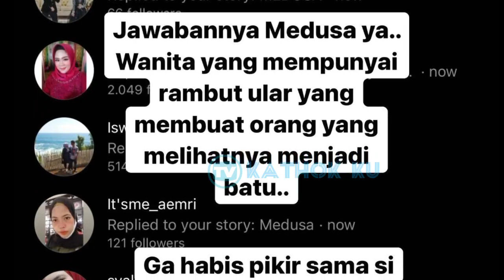Lesti SENENG❗ Rizky Billar dari Turki Berbagi Rejeki❓ Yang Tau Ikutan Aja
Jangan Lupa: _
Thankz!!..